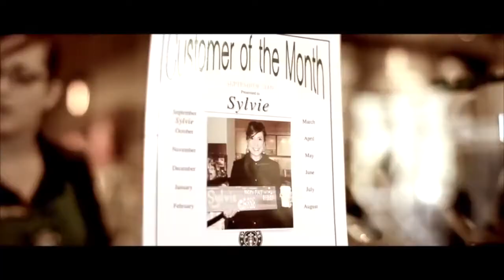Sylvie + Ray (-Wedding Hilight-)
Sylvie + Ray